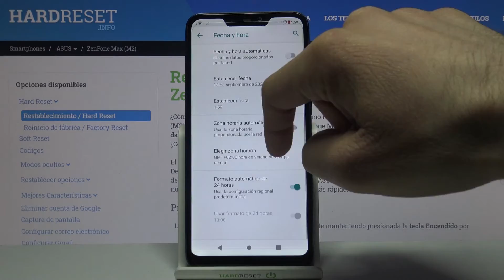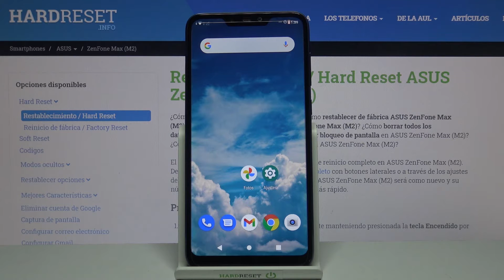Cómo cambiar fecha y hora en ASUS ZenFone Max M2 - configurar fecha y hora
Si quieres cambiar manulamente la fecha y la hora en tu ASUS ZenFone Max M2, quédate con nosotros. En este tutorial te mostramos cómo configurar fecha, hora y zona horaria en tu celular ASUS en unos pocos pasos.

¿Cómo cambiar la fecha en ASUS ZenFone Max M2? ¿Cómo cambiar la hora en ASUS ZenFone Max M2? ¿Cómo cambiar la zona horaria en ASUS ZenFone Max M2? ¿Cómo configurar la fecha y la hora en ASUS ZenFone Max M2?